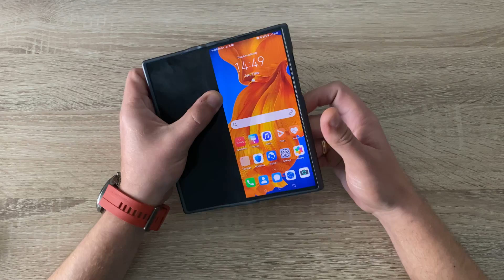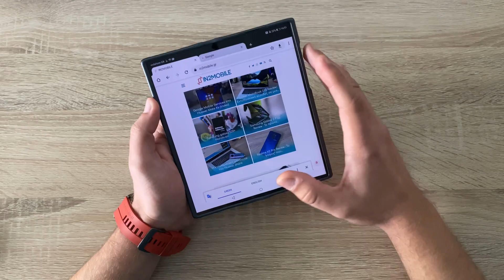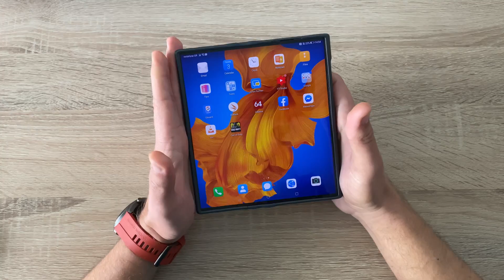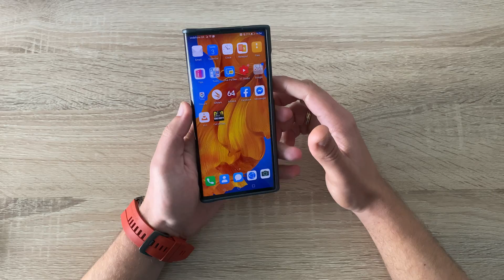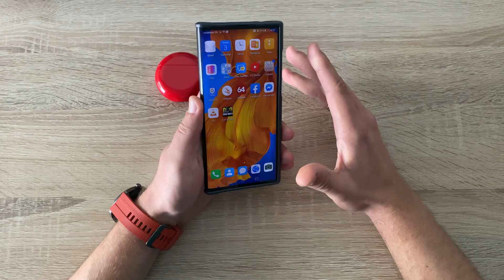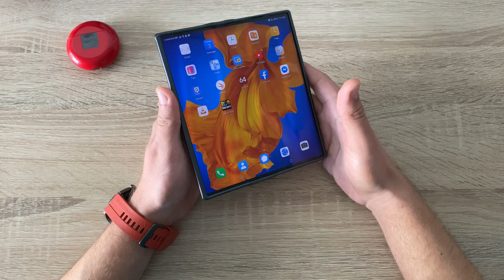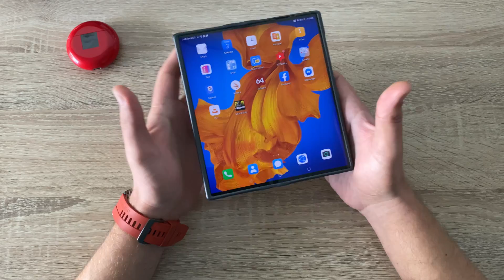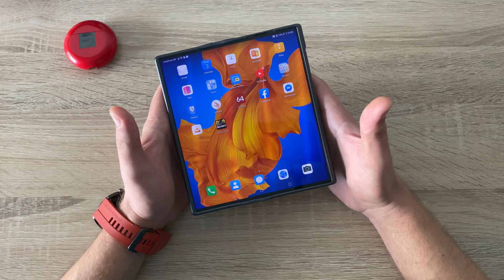Huawei Mate Xs Review: Ένα μοναδικό Foldable 5G Smartphone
Το αναλυτικό μας Review για το εντυπωσιακό και μοναδικό σε όλους τους τομείς, Mate Xs της Huawei, το πρώτο Smartphone της εταιρείας που έρχεται επίσημα στην Ευρώπη